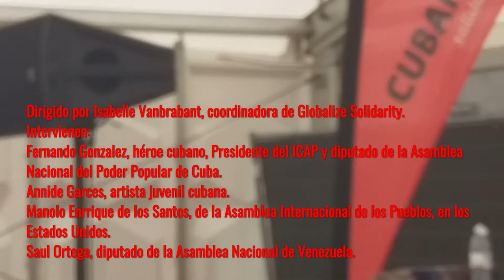3° Parte Solidaridad con Cuba y Venezuela en Manifiesta 11 09 2021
En el marco de Manifiesta, realizada el 11 y 12 de septiembre en Ostande, costa norte de Bélgica, se llevó a cabo un acto en solidaridad con Cuba y Venezuela, organizado por Cubanismo, organización de solidaridad con Cuba. Esta activdad fue dirgida por Isabelle Vanbrabant, coordinadora de Globalize Solidaty.
El diputado Saúl Ortega, de la Asamblea Nacional de la República Bolivariana de Venezuela, expone sobre la dura situación que ha sido sometido el pueblo venezolano, tras las fuertes sanciones coercitivas comerciales y económicas impuestas por los Estados Unidos, apoyadas por la Unión Europea y otros paises alineados a la política norteamericana.

Realización y edición: Hugo René Orejuela, periodista de la Radio Air Libre de Bruxelles.